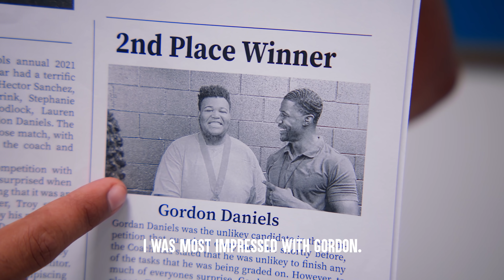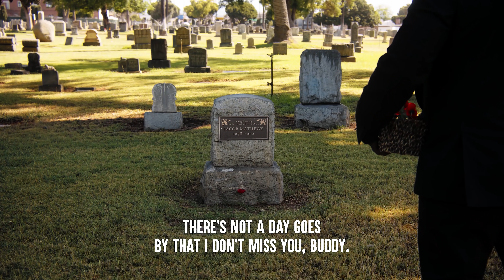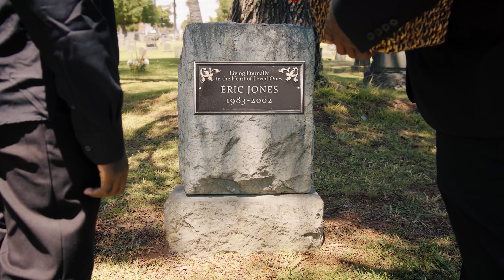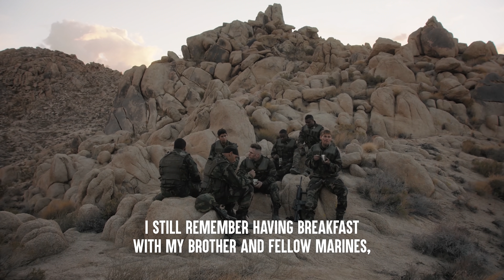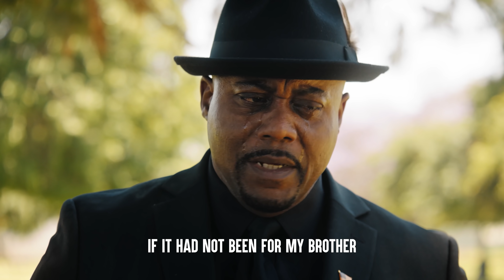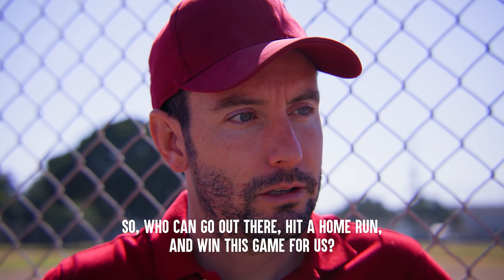Kids WON'T LISTEN To PARENTS, They Live To Regret It | Dhar Mann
CHAPTERS
00:00   Mom Shows Her Child Meaning Of Hard Work
03:39   P.E. Teacher Fat Shames A Student
13:48   Son Refuses To Honor Military Dad
23:42   This Kid Gets Humiliated Playing Ball
30:12   Recommended Video To Watch Next